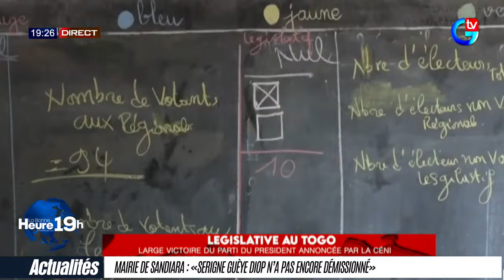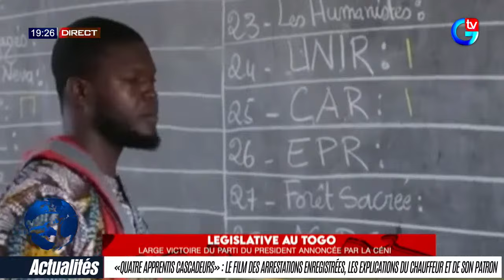La Bonne Heure 19H vous est présentée par Ndeye Fatou DIOP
🔴[DIRECT] SUIVEZ LABONNEHEURE DU 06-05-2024 AVEC ABDOULAYE DIEYE